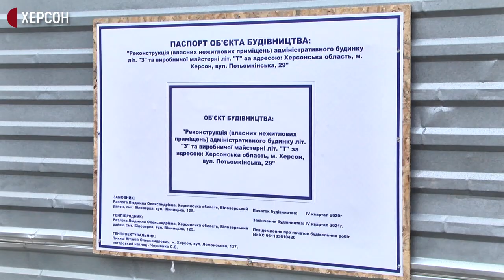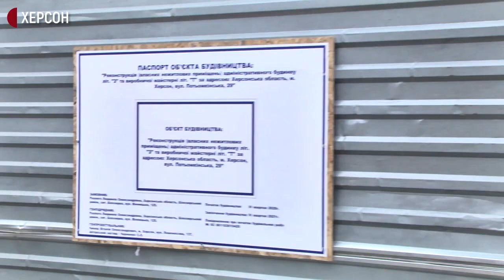У Херсоні під час будівельних робіт знайшли залишки підземних споруд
У центрі Херсона під час будівельних робіт на вулиці Потьомкінській, 29, знайшли залишки підземних споруд у вигляді арок. У соцмережах містяни пишуть, що це катакомби. Чи дійсно так , - сьогодні це питання вивчали наші кореспонденти разом із істориком Олексієм Паталахом.